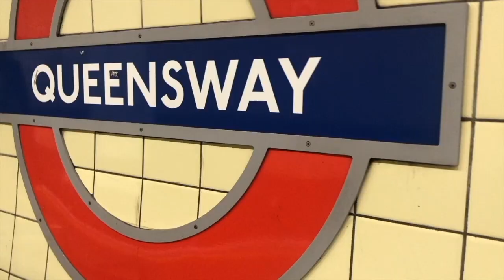Chapstick Challenge with my girlfriend | Part 1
The second part to this is over on Becca's channel

YoungMinds
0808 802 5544 (parent helpline)